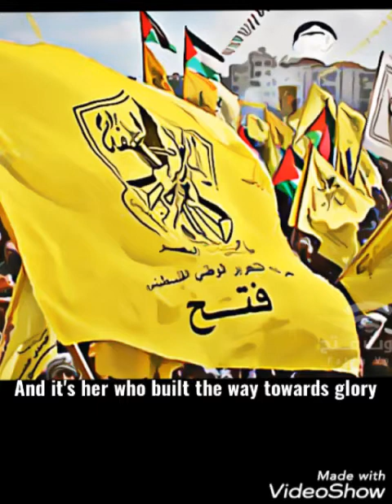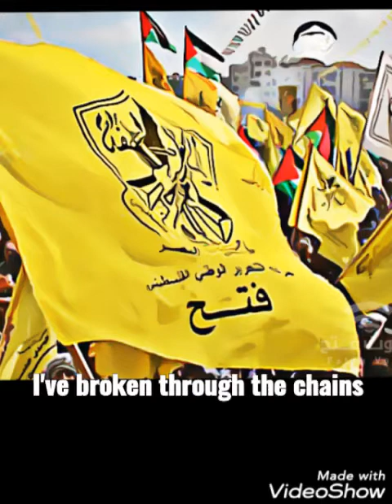Palestinian FATEH song - (Eng sub) انا ابن فتح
The Dignity Road